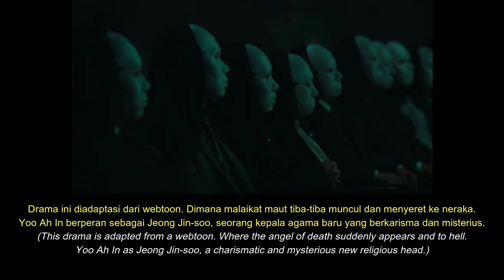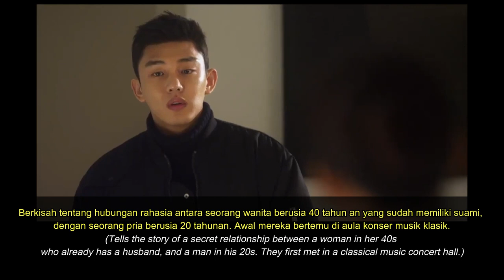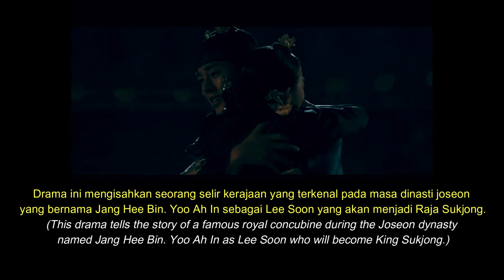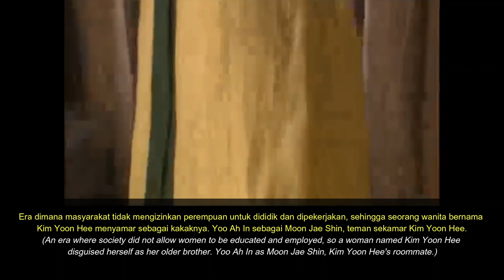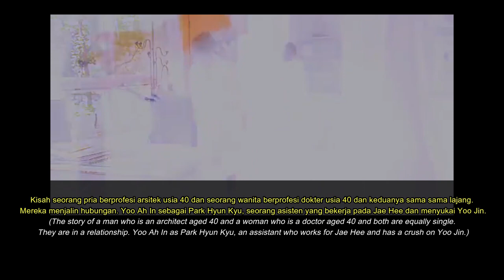(ENG/INA) 10 Drama Korea yang Diperankan Yoo Ah In / The Drama List of Yoo Ah In / Hellbound Netflix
1. Hellbound (2021)
Native Title: 지옥
Also Known As: The Hell , Jiok
Genres: Mystery, Horror, Drama, Supernatural
Episodes: 6
Aired: Nov 19, 2021
Casts :
Yoo Ah In as Jung Jin Soo
Park Jung Min as Bae Young Jae
Kim Hyun Joo as Min Hye Jin
Won Jin Ah as Song So Hyun

2. Chicago Typewriter (2017)
Native Title: 시카고 타자기
Also Known As: Sikago Tajagi , Shikago Tachaki
Genres: Comedy, Romance, Supernatural, Political
Episodes: 16
Aired: Apr 7, 2017
Casts :
Yoo Ah In as Han Se Joo | Seo Hwi Young
Im Soo Jung as Jun Seol | Ryu Soo Hyun
Go Kyung Pyo as Yoo Jin Oh | Shin Yool

3. Six Flying Dragons (2015)
Native Title: 육룡이 나르샤
Also Known As: Yookryongi Nareusha , Roots of the Throne , Yukryongi Nareusya , Yookryongi Nareushya
Episodes: 50
Aired: Oct 5, 2015
Casts :
Yoo Ah In as Lee Bang Won
Kim Myung Min as "Sam Bong" / Jung Do Jeon
Shin Se Kyun as Boon Yi
Byun Yo Han as Ddang Sae/ Lee Bang Ji

4. Secret Love Affair (2014)
Native Title: 밀회
Also Known As: Milhwe , Secret Affair
Genres: Music, Romance, Drama, Melodrama
Episodes: 16
Aired: Mar 17, 2014
Casts :
Yoo Ah In as Lee Sun Jae
Kim Hee Ae as Oh Hye Won
Park Hyuk Kwon as Kang Joon Hyeong

5. Jang Ok Jung (2013)
Native Title: 장옥정, 사랑에 살다
Also Known As: Jang Ok Jeong, Sarange Salda , Jang Ok Jeong, Live For Love , Jang Ok Jeong, Live In Love , Jang Ok Jeong, Lives In Love
Genres: Historical, Romance
Episodes: 24
Aired: Apr 8, 2013
Casts :
Yoo Ah In as King Suk Jong
Kim Tae Hee as Jang Ok Jung
Hong Soo Hyun as Queen In Hyun
Lee Sang Yeob as Prince Dong Pyung

6. Fashion King (2012)
Native Title: 패션왕
Also Known As: Paesyeonwang , El rey de la moda , El rey moda
Genres: Romance, Drama, Melodrama
Episodes: 20
Aired: Mar 19, 2012
Casts :
Yoo Ah In as Kang Young Gul
Lee Je Hoon as Jung Jae Hyuk
Shin Se Kyung as Lee Ga Young
Kwon Yu Ri as Choi Anna

7. Sungkyunkwan Scandal (2010)
Native Title: 성균관 스캔들
Also Known As: Seonggyungwan Seukaendeul
Genres: Historical, Comedy, Romance, School
Episodes: 20
Aired: Aug 30, 2010
Casts :
Park Yoo Chun as Lee Sun Joon
Park Min Young as Kim Yoon Hee / Kim Yoon Shik
Song Joong Ki as Goo Yong Ha

8. The Man Who Can't Get Married (2009)
Native Title: 결혼 못하는 남자
Also Known As: He Who Can't Marry , Gyeolhon Mothaneun Namja
Episodes: 16
Aired: Jun 15, 2009
Casts :
Ji Jin Hee as Jo Jae Hee
Uhm Jung Hwa as Jang Moon Jung
Yoo Ah In as Park Hyun Gyu
Kim So Eun as Jung Yoo Jin

9. Strongest Chil Woo (2008)
Native Title: 최강칠우
Also Known As: Choi Kang Chil Woo , Strongest Chil Woo, The Mighty Chilwu , Choe Gang Chil U
Episodes: 20
Aired: Jun 17, 2008
Casts :
Gu Hye Seon as Yoon So Yoon
Eric Mun as Kang Chil Woo / Choi Chil Woo
Yoo Ah In as Heuk San

10. Sharp 1 (2003)
Native Title: 반올림1
Also Known As: Banolrim , Rounding Off 1
Genres: Comedy, Romance, School
Episodes: 64
Aired: Nov 29, 2003
Casts :
Yoo Ah In as Yoo Ah In
Go Ah Ra as Lee Ok Rim
Seo Hyun Suk as Jang Wook